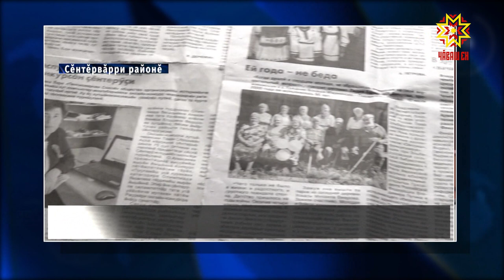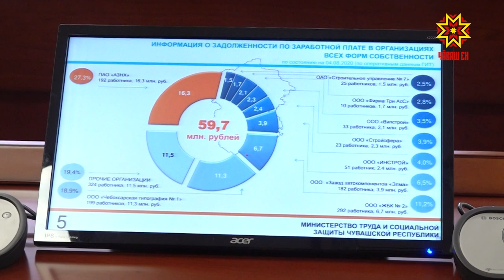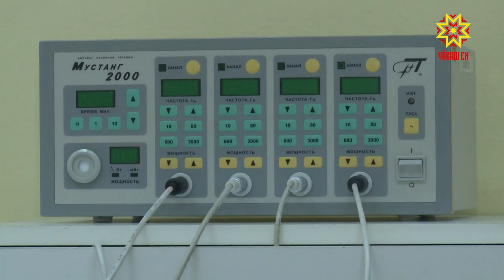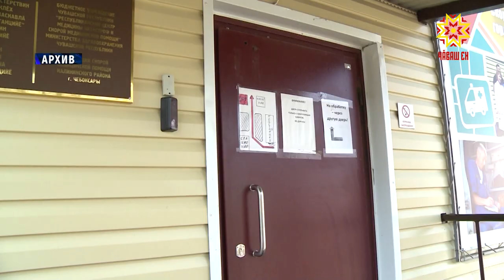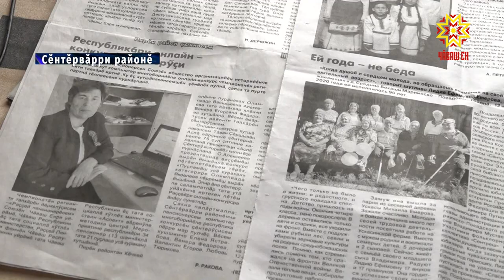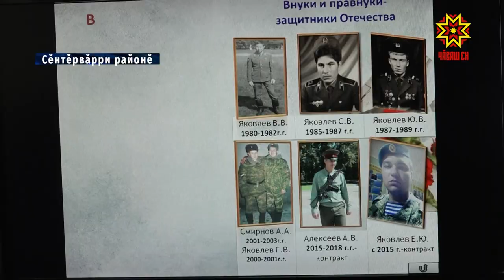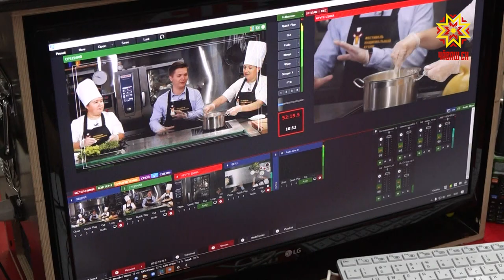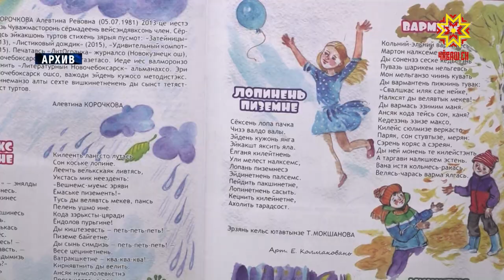Республика 10.08.2020 на чувашском языке. Вечерний выпуск